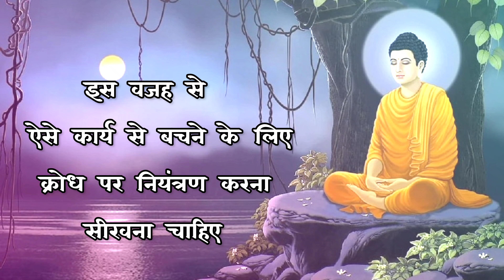गुस्से पर काबू कैसे पाएं | How to control anger ।Best Motivational speech । inspirational speech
गुस्से को शांत कैसे करें| How to control your anger।Best Motivational speech। inspirational speech

Inspirational quotes, Motivational quotes, Positive quotes, Best quotes, Success quotes, Good quotes, Positive life quote, Motivational Video, positive affirmations,
morning motivation,
affirmations,
enspirational speeches,
motivational speech for success in life,
motivational,
enspirational video,
2023 motivation,
study motivation,
success,

गुस्से को कैसे कंट्रोल करें।
मुझे गुस्सा बहुत आता है क्या करूँ?
गुस्से पर कंट्रोल कैसे करें?
मनुष्य को क्रोध कब आता है?
क्रोध का परिणाम क्या होता है?
क्रोध के प्रभाव में मनुष्य क्या खो देता है?
गुस्से को काबू कैसे करे?
कैसे पाए गुस्से पर काबू?
आप क्रोध कैसे छोड़ते हैं?

I am very angry, what should I do?
How to control anger?
When does a man get angry?
What is the result of anger?
What does man lose under the influence of anger?
How do you let go of anger?

Gusse ko kaise control kare,
gusse ko kaise kare kabu,
gusse pr kantrol,
gussa khatam karne ka upay,
gussa,
gusse par kabu kaise karen,
gussa Kam karne ke upay,
dimag shant kaise kare,

Motivational speech,
Spritual speech,
Inspirational quotes,